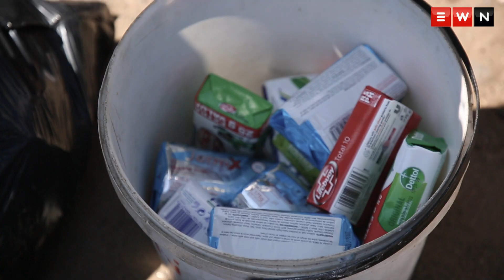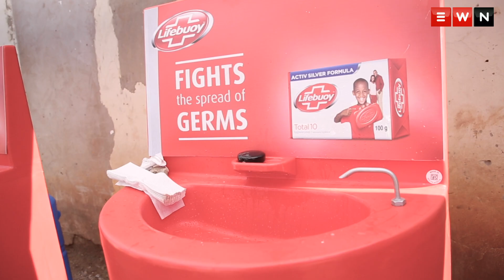Joburg mayor launches hand washing campaign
City of Johannesburg Major Geoffery Makhubo launched the Hlapa Matsoho hand-washing campaign at the Mangolongolo informal settlement, Ward 65, on 22 April 2020 to curb the spread of COVID-19 in the city.

The campaign is aimed at educating communities and residents of Johannesburg, specifically in informal and depressed communities, about the importance of washing hands with soap.